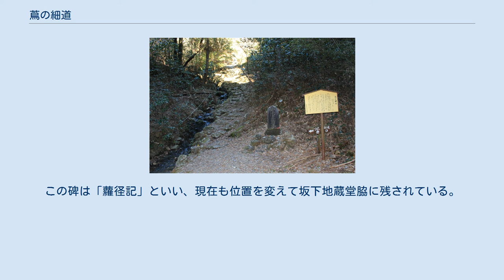蔦の細道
蔦の細道の南端にある岡部口（静岡県藤枝市） 蔦の細道の北端にある静岡口（静岡県静岡市駿河区） 宇津ノ谷峠 （静岡・藤枝市境） 地図 蔦の細道（つたのほそみち）は、静岡県静岡市駿河区宇津ノ谷と藤枝市岡部町の境をなす宇津ノ谷峠にある古道である。
東海道丸子宿の西のはずれ（間の宿宇津ノ谷）にあり、宇津ノ谷峠を越える道では最も古く、平安時代から1590年（天正18年）に豊臣秀吉が旧東海道を開くまでの約700年間にわたり、官道として利用された。
藤枝市指定文化財（史跡）。
 蔦の細道は、「宇津の山越え」とよばれた道で、7世紀の律令時代には伝馬の道として使われた。
古代駅路の東海道は、海岸近くの日本坂を越えるルートだったと考えられており、宇津ノ谷峠を越える道は、中世から近世の東海道として継承されるまで、古代の伝路として機能していたとされている。
 よく知られるようになったのは、平安時代前期の文学作品『伊勢物語』が書かれたときからで、歌人である在原業平が、当時の道がツタやカエデなどが生い茂って覆われており、薄暗くてさびしい道の様子を『伊勢物語』のなかで「駿河なる宇津の山べのうつつにも　夢にも人にあはぬなりけり」と記した。
『伊勢物語』によれば、左遷された業平が京都から武蔵国に向かう途中で宇津山の峠に差し掛かり、生い茂った木々に蔦（ツタ）や葛（クズ）がからんでおり細くて暗い道を見て、その暗く恐ろしげな様子に心細くなってしまった。
そんな場所で修行者に出会いよく見ると偶然にも業平の京の知人であったので、その知人に京都にいる人宛ての手紙を託したという。
 「蔦の細道」とよばれるようになったのは江戸時代からで、この業平の逸話から名付けられたと考えられている。
 『伊勢物語』が書かれた時代以後も、多くの文人や歌人が蔦の細道を通っており、平安時代中期の菅原孝標女の作『更級日記』、鎌倉時代に成立したといわれる軍記物語の『平家物語』や紀行文の『海道記』『十六夜日記』、同年代の歴史書である『吾妻鑑』などにも記されている。
 鎌倉時代の承元4年（1210年）、将軍源実朝の御台所の女房・丹後局が東海道を通って京都から鎌倉へ下る途中で、宇都山（宇津ノ谷峠）で追い剥ぎにあう事件が起こる。
それ以後、幕府は駿河以西の宿々に夜行番衆をおいて旅人の警護をするように命じ、幕府の統制力によって蛮行取り締まりが行われるようになったという。
 そのような昼でも薄暗い危ないイメージは歌舞伎の「蔦紅葉宇津谷峠」(つたもみじうつのやとうげ)でも描かれている。
伊丹屋十兵衛が幼い盲人の按摩文弥を殺して、100両のお金を奪うが、そのお金は文弥の姉お菊が、弟に按摩の官位を手に入れてやるため、身を売って用立てたお金だった。
やがて、文弥の亡霊が十兵衛の女房に取りつき、蔦のつるのように殺しが続いていく。
 道は標高210 mから600 mで下っていく平均斜度24度の急こう配の交通難所で、豊臣秀吉が小田原攻めの際に1km西に新しい峠道を整備したため、その後はほとんど利用されなくなった。
江戸時代に蔦の細道がさびれて消滅を惜しんだ駿河国の代官によって1830年（文政13年）に蔦の細道の入り口に碑が建てられた。
この碑は「蘿径記」といい、現在も位置を変えて坂下地蔵堂脇に残されている。
現在はハイキングコースとして整備され、沿道には「つたの細道公園」があり、山頂にある在原業平が詠んだ歌碑をはじめ、藤原俊成、藤原定家など多くのゆかりの歌人たちの歌の石碑が沿道に置かれている。
 2020年（令和2年）6月19日、藤枝市史跡「蔦の細道」は、東海道宇津ノ谷に関する文化財群である「慶龍寺」「間の宿宇津ノ谷」「十団子」「東海道宇津ノ谷峠越」「明治宇津ノ谷隧道」と共に、文化庁の文化財保護制度「日本遺産」のストーリー『日本初「旅ブーム」を起こした弥次さん喜多さん、駿州の旅～滑稽本と浮世絵が描く東海道旅のガイドブック（道中記）～』の構成文化財の1つに認定された。